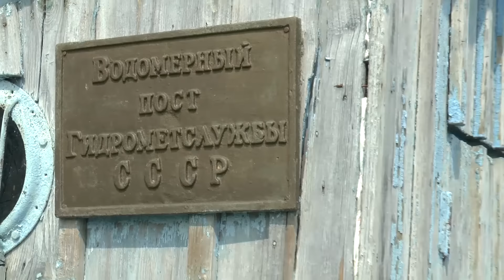Пролог поездки к Асафовым островам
Порт г. Юрьевца на Волге. 24 июля 2016 года. Подготовка катера к отплытию к Асафовым (Осаповым) островам.